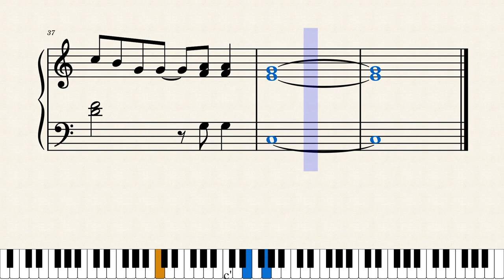赤いスイトピー【ハ長調】ピアノ楽譜